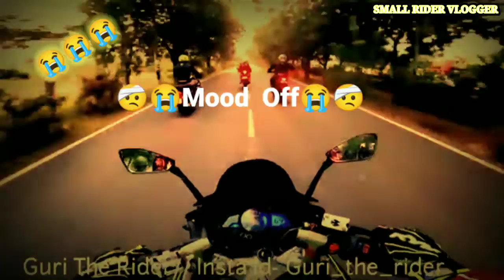Bike 😭 Accident whatsapp status 💔🤕smallridervlogger